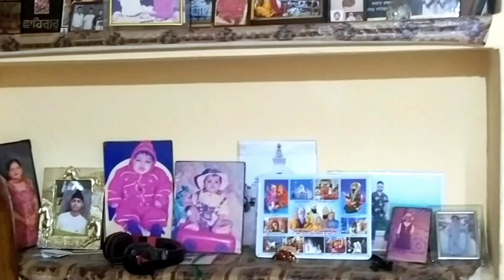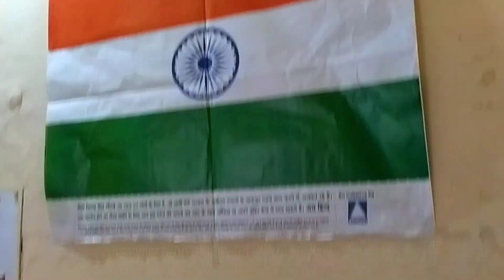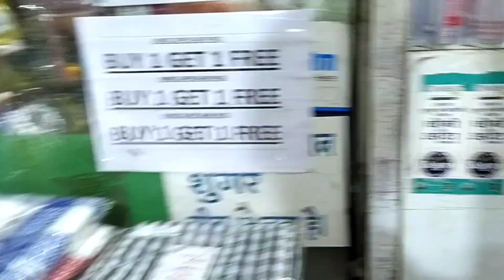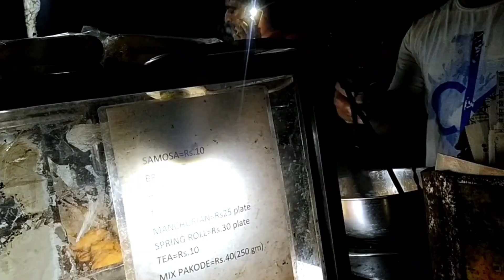We Left Our Old House 🏡 lVlog29l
Hey everyone !!

Your sky
Your limit❤️